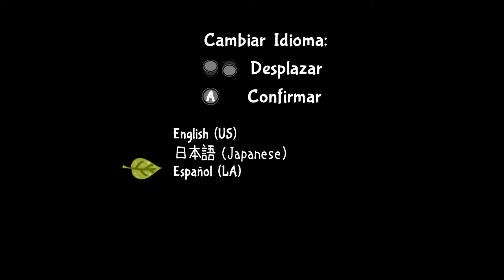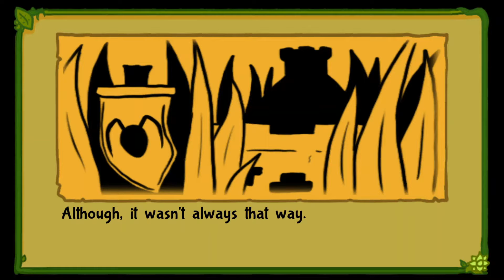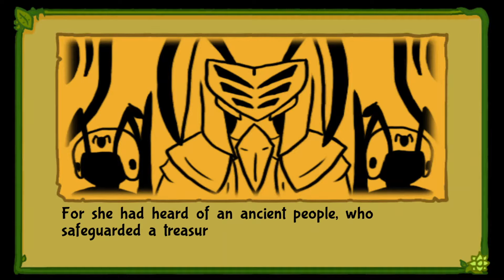Das BESSERE Paper Mario: Bug Fables Part 1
Dieses Spiel ist viel besser als der Müll, der sich heutzutage Paper Mario nennt.